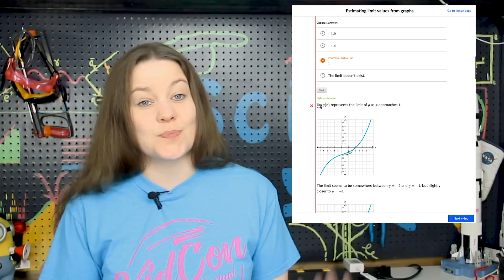Khan Academy - Project for Awesome 2018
I chose to support KhanAcademy for this year's#P4A, because they have helped me in my educational journey. I love that they empower learners and work closely with teachers to provide them with tools.

Images in this video are from NASA, Upslash, and Andrew Ng's Machine Learning Course

Upsplash-
Chris Liverani -- Test
Duangphorn Wiriya -- Globes
Hello I M Nik -- Difficult Roads
Jamie Taylor - Library
Jeffery Hamilton - School room
Josefa Ndiaz - Women with pen tablet
Lucrezia Carnelos - Woman with Book
Neonbrand - Classroom with people
Raul Varzar - Light bulb
Rmona Mager - Equation on white board